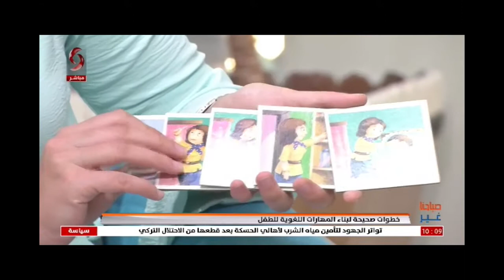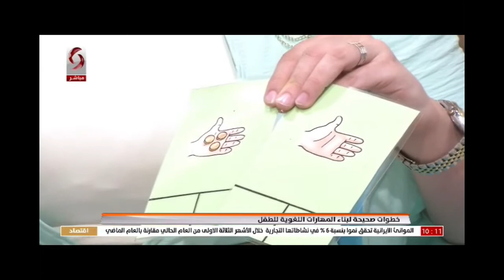ولاء الحسن - اختصاصية في علاج النطق و تقويم الكلام عند الطفل